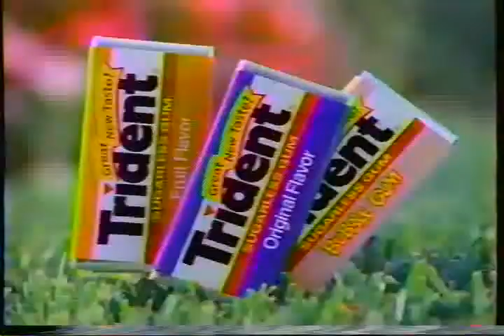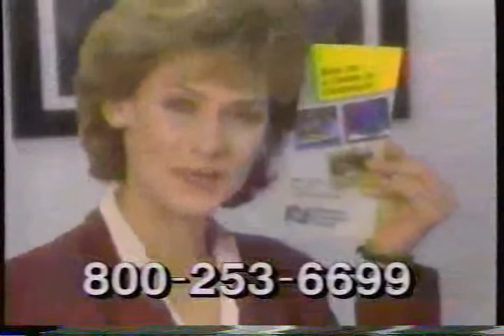November 1990 Commercials Part 3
This Batch Includes

Alka Seltser Plus
Trident
National Educational Institute